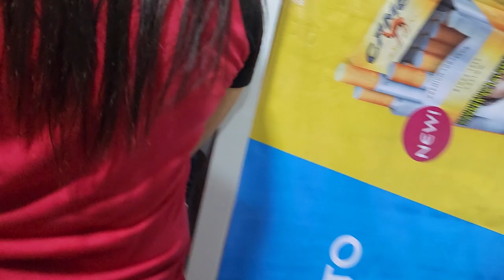at the new house first time and first night walk around